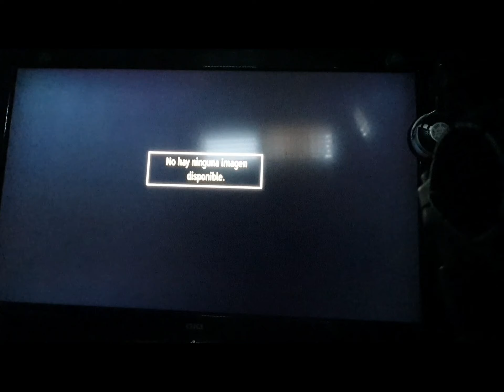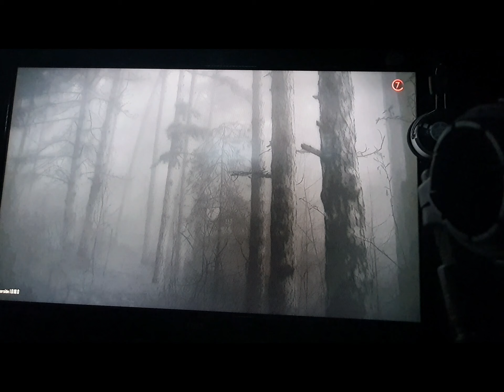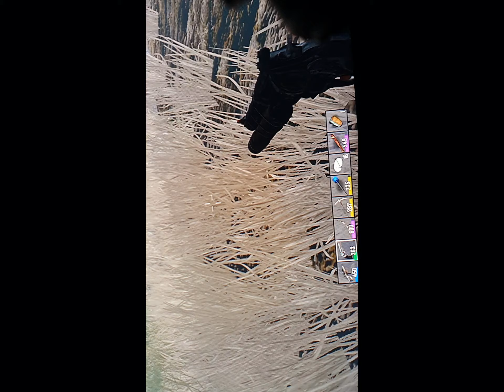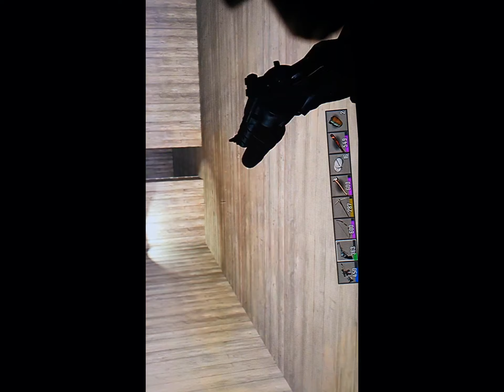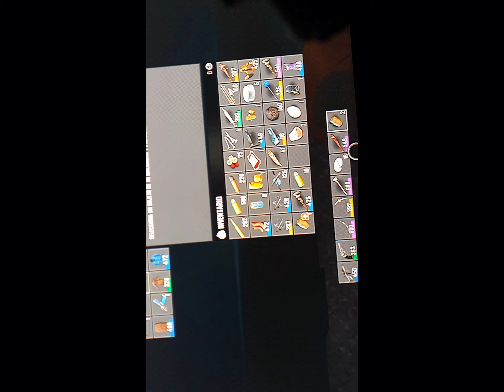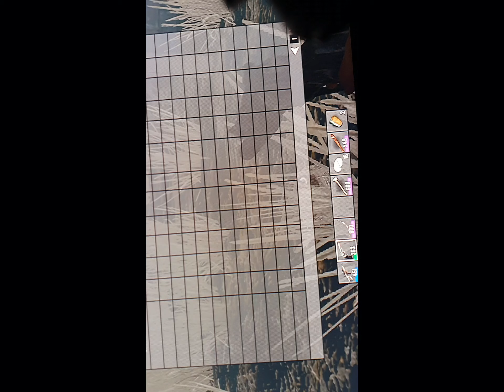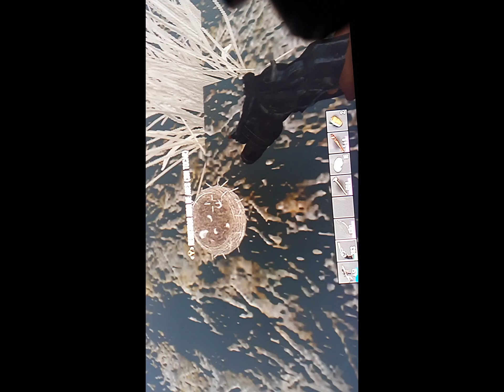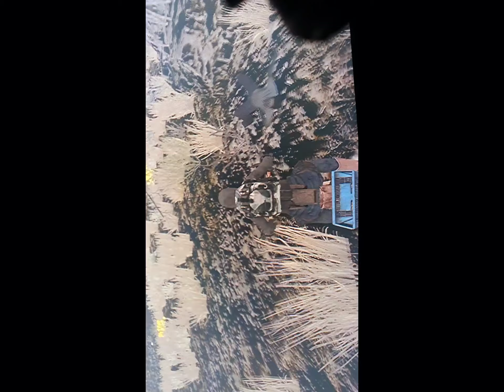days tu dei xbox one